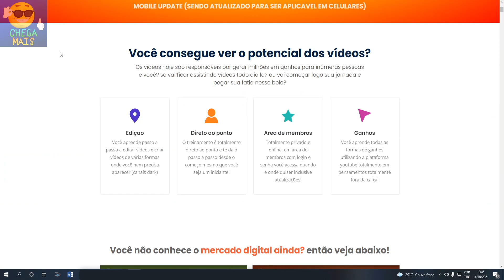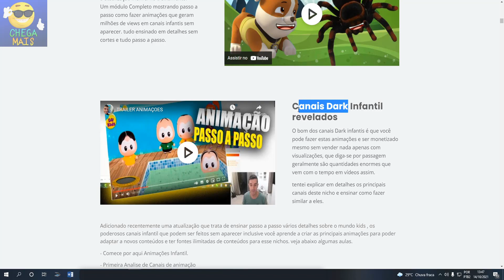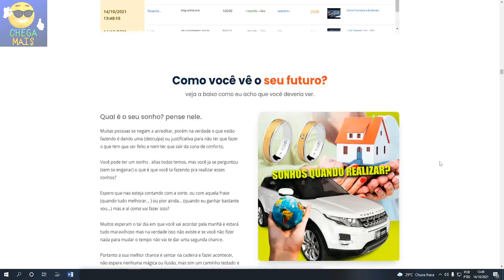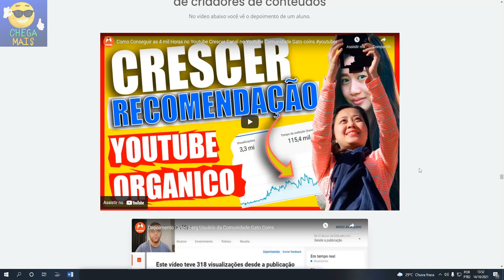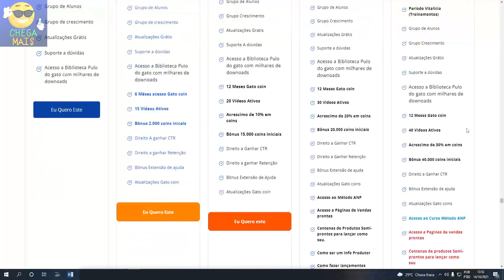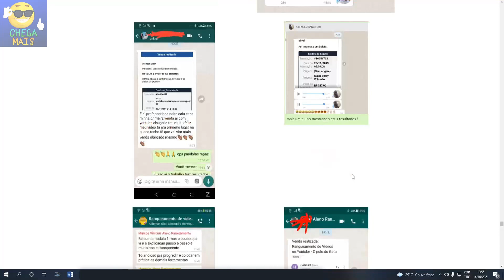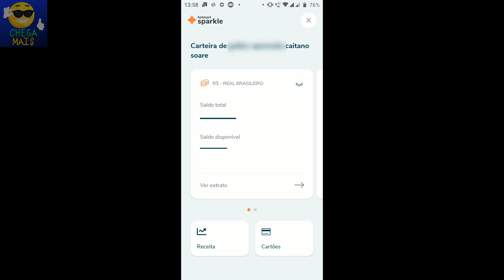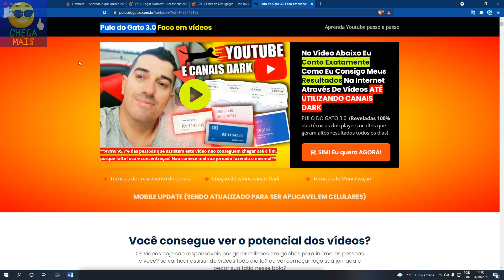Curso Pulo do Gato Funciona Mesmo e Quanto Custa, Mostrei os Meus RESULTADOS Com o Curso.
Curso Pulo do Gato

O curso pulo do gato é para você que começou no mercado e não entende nada e quer aprender passo a passo do zero , como também é para você que já conhece mais não tem resultados.

Este treinamento pulo do gato 3.0 que já é o atualizado realmente é um treinamento totalmente diferenciado do mercado e que poucos conhecem está estratégia.

Curso pulo do gato tem um suporte muito bom , uma ferramenta de visualização que nenhum outro curso tem que é o gato coin.

Através do curso pulo do gato tive excelente resultados neste mercado de marketing digital e neste vídeo além de mostrar o curso vou mostrar meus resultados usando as estratégias dele .

Muitos perguntam se o curso pulo do gato realmente funciona se vale a pena comprar espero que depois deste vídeo suas dúvidas estejam acabadas.

Uma coisa eu tenho certeza se o curso pulo do gato deu certo pra mim vai da certo para você também , basta focar em uma estratégia e aplicar que vai dar certo.

Recomendo...